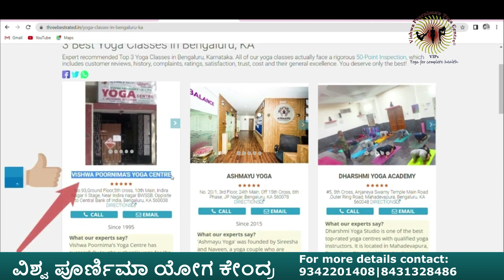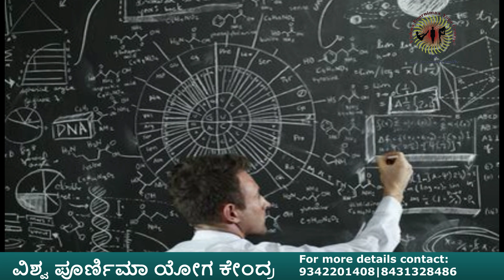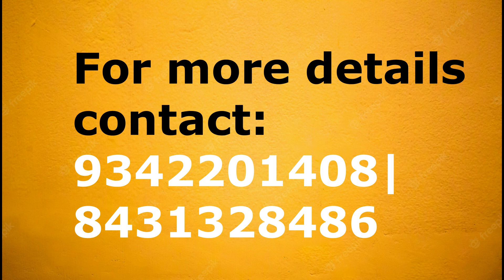ಮಕ್ಕಳ ಉತ್ತಮ ಆರೋಗ್ಯಕ್ಕಾಗಿ ಯೋಗ | ವಿಶ್ವ ಪೂರ್ಣಿಮಾ ಯೋಗ ಕೇಂದ್ರ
ಮಕ್ಕಳು ಯೋಗಾಭ್ಯಾಸ ಮಾಡುವುದರಿಂದ ಆಗುವ ಪ್ರಯೋಜನಗಳು
ಮಕ್ಕಳಲ್ಲಿ ಶಿಸ್ತು , ಸಂಸ್ಕಾರ ಬರುತ್ತದೆ
ಏಕಾಗ್ರತೆ ಮತ್ತು ನೆನಪಿನ ಶಕ್ತಿ ಹೆಚ್ಚಾಗುತ್ತದೆ
ಅವಲಂಬನೆ ಕಡಿಮೆ ಆಗುತ್ತದೆ
ಆತ್ಮ ವಿಶ್ವಾಸ  ಹೆಚ್ಚಾಗುತ್ತದೆ
ಅರೋಗ್ಯ ವೃದ್ಧಿಸುತ್ತದೆ
ಭಾವನೆಗಳಲ್ಲಿ ಸಮತೋಲನ ಉಂಟಾಗುತ್ತದೆ
ನಾಯಕತ್ವದ ಗುಣಗಳು ಬರುತ್ತವೆ
ಕ್ರಿಯಾಶೀಲರಾಗುತ್ತಾರೆ

Vishwa Poornima Yoga centre is one of the best yoga Centres in Bangalore since 30 years, where thousands of people learn various amazing yoga techniques. We conducting group yoga and personal yoga classes, any health issues we take classes, yoga for Streess management, yoga for children, yoga for pregnancy and all age group we are conducting classes. Venkatesh T Yoga is running four yoga centres in Bengaluru and one globally recognized and certified yoga teacher’s training school. Vishwa Poornima has well-equipped with professional and highly qualified Yoga trainers. So far, more than 100 workshops and various yoga programs are conducted by Venkatesh T Yoga and he has trained Yoga to more than 50,000 students with his staff Yoga trainers.

Vishwa Poornima Yoga Center founder Venkatesh T Yoga PhD(Yoga), MSc(PsyN), MBA(HR) is one of the top Yoga Specialist, Internationally certified Yoga coach, Therapist and Yoga Consultant in Bengaluru, Karnataka, India. Specialist in Yoga Therapy, Corporate Yoga, Healing chronic diseases and incurable diseases, Corporate Trainer, of many Government and Private Organizations and CEO'S, of many companies. Venkatesh T yoga is expert in stress and anxiety management, teaching yoga and alternative healings for more than 30 years. Venkatesh T yoga is expert in curing back pain and all spinal issues and specialized in children's yoga. Venkatesh T Yoga researche field is hypothyroidism and weight management and grand master of Rekhi, and Pranic Healing. Venkatesh T yoga is hypnotherapist and acupressure specialist (one time treatment) and practicing Bach flower remedies from decades.